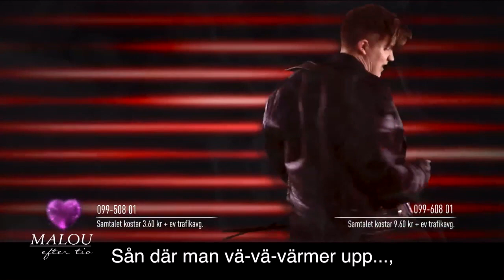Komikern Daniel Norberg: "Jag är för konflitkrädd för att våga vara taskig" - Malou Efter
Malou Efter tio i TV4 från 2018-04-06: Komikern och Let´s Dance-aktuelle Daniel Norberg om sina dubbla känslor inför att ständigt prestera.